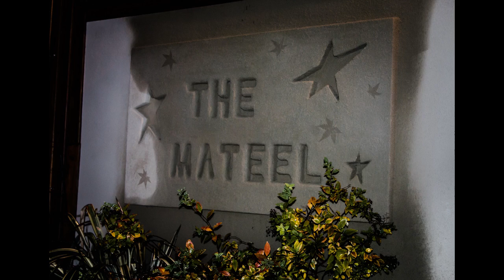Stick Figure Smoking Love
Smoking love performed live at The Mateel Community Center